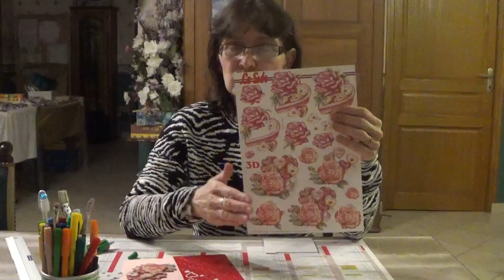DIY carte st valentin fleur 3D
Voici une jolie carte en 3D à réaliser pour la Saint Valentin ou à l'occasion d'un mariage.